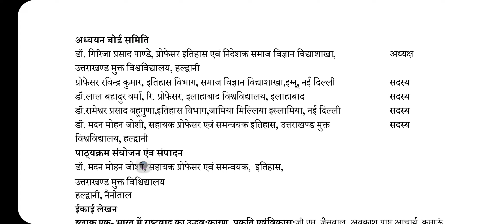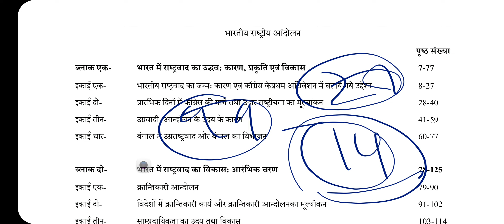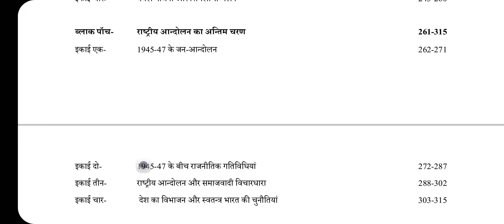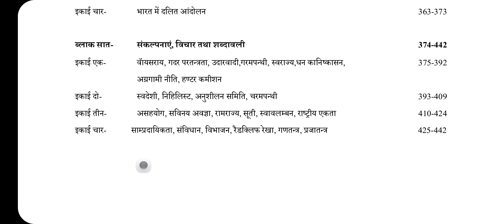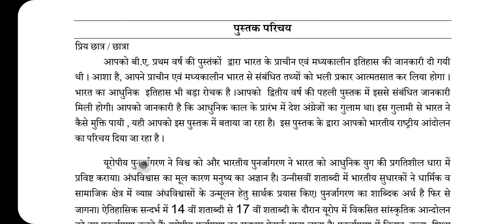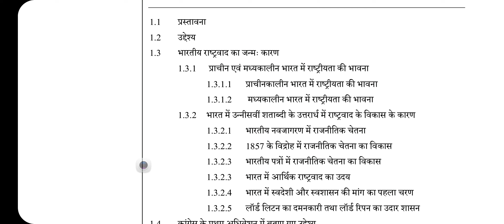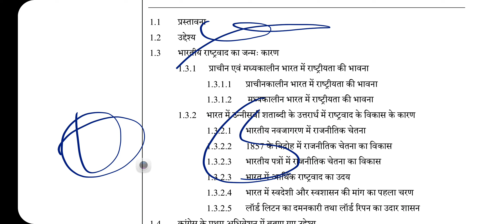BAHI 201 HISTORY भारतीय राष्ट्रीय आंदोलन by Book 📚 exam preparation uttrakhand OPEN UNIVERSITY